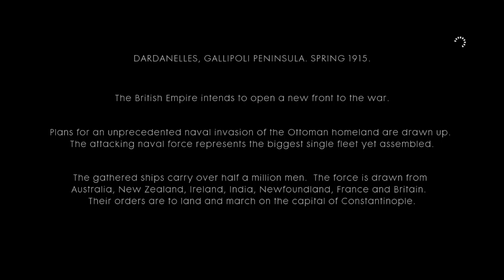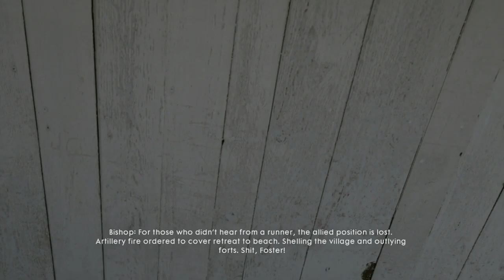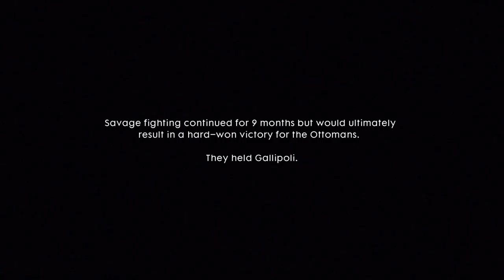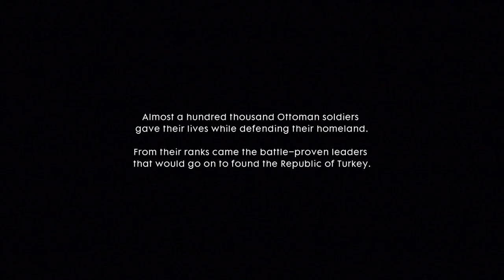Battlefield 1 Campaign Walkthrough | #4 The Runner